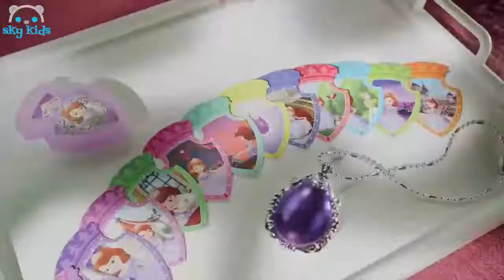Best Toys 💓 Wissper Panpipe And Camera 📸 Best Toys Commercials